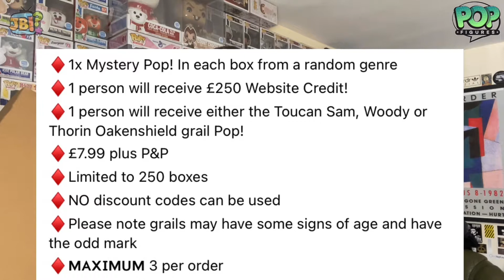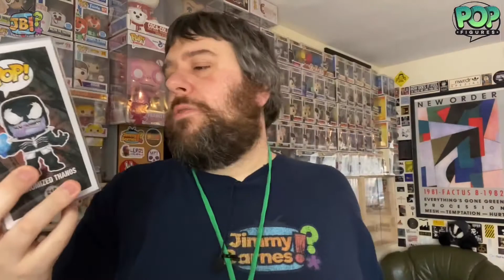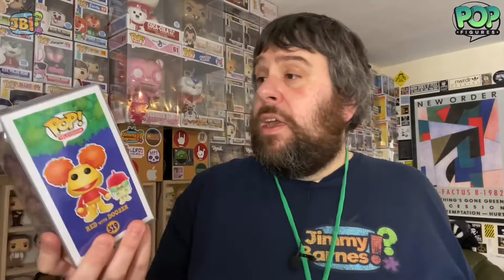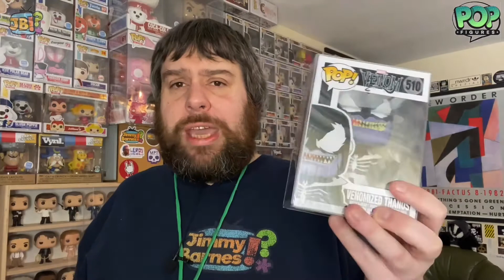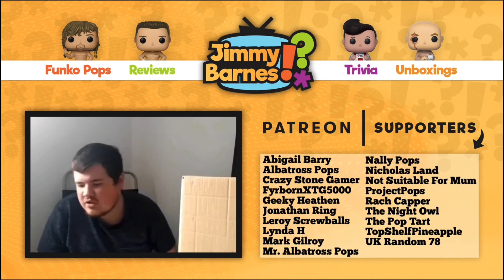[Funko] Opening 3x PopFigures £7.99 Mystery Boxes